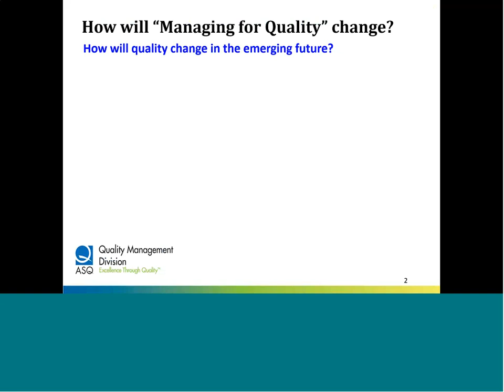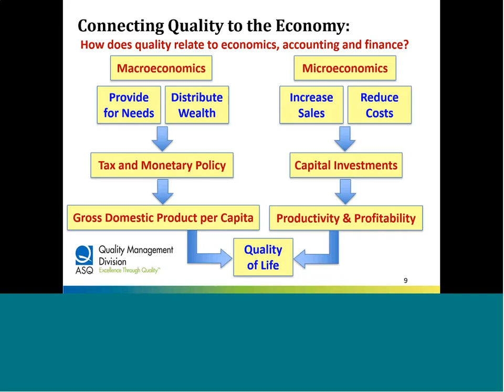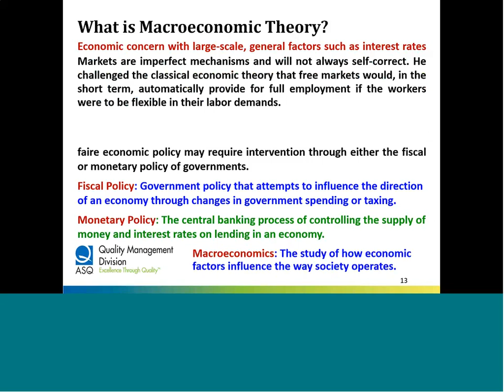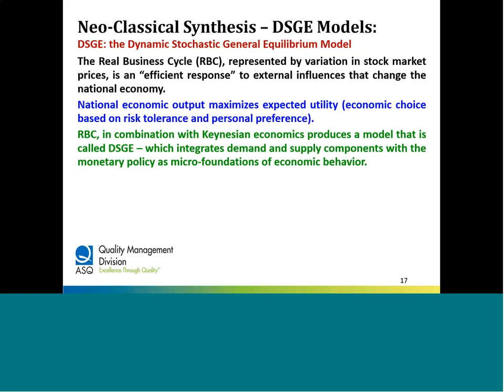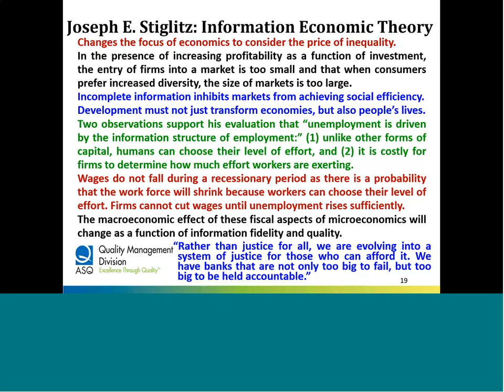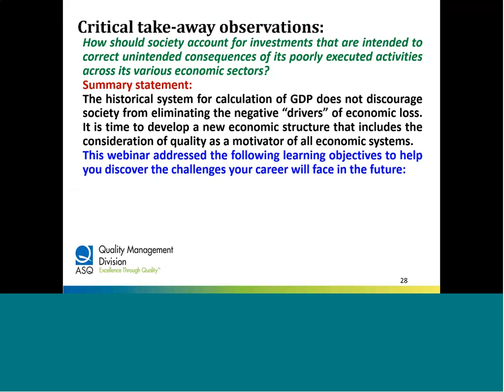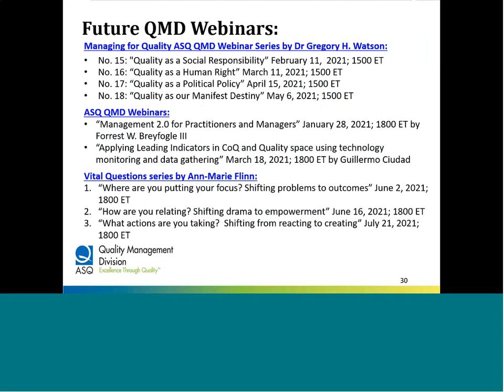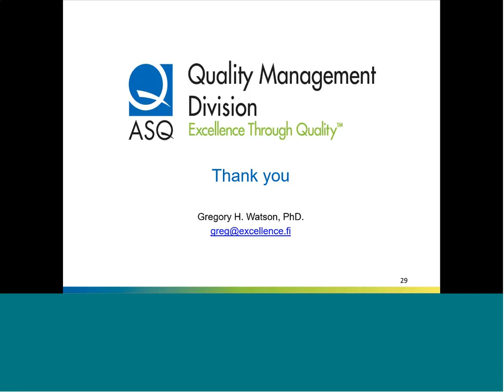Managing for Quality Lecture Series - #14 Quality as an Economic Imperative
With Dr. Gregory Watson

This talk will discuss how the economic indicators of national performance are actually encouraging poor quality in a country. The presentation will be enlightening for non-economists as it dissects how a national economy is measured using classical economic indicators and how this measurement system actually masks a lack of quality in many of the economic sectors.